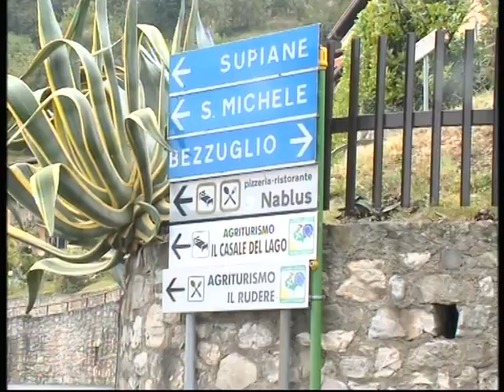VTS 05 1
GARA  BICI DI MONTAGNA D'ANNUNZIO ARRIVI DEI PRIMIV,ZITO  2016